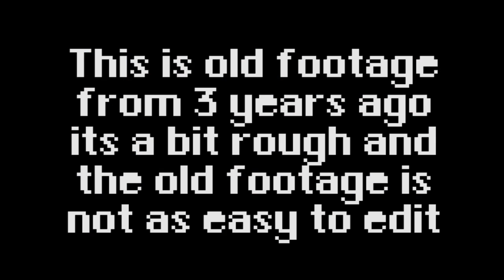Rogue Legacy: Gold all in my watch 02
I get out of my seat and jump around.

I live, I die, I live again. Watch me rage at the stupid little things. Usually things the designers should know better about. I have a degree in game design and development and many years in the field. So the weirdest things will appear to get on my nerves. Watch to find out what pisses me off next! Same Bat time, same Bat channel.